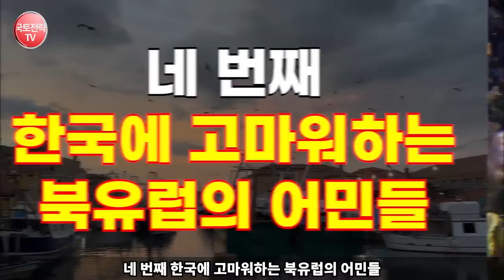한국인들의 ‘식량 창고’될🦀 뜻밖의 ‘내륙 바다’ 현재 상황 🌏🐟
세계적인 기후 변화와 해양 생태계 변화가 진행 중인 현 시점에서, 한국인들의 식탁을 지켜낼 새로운 '식량 창고'가 주목을 받고 있습니다. 눈에 띄게 높은 해발 고도의 내륙 바다들과 또다른 바다들이 그 주인공인데요, 이 영상에서는 한국인들의 밥상을 보호하게 될 전 세계의 바다와 뜻밖의 내륙 바다에서 나오는 다양한 해산물 자원들을 탐험해볼 계획입니다.

이탈리아에서 온 꽃게, 영국에서 온 골뱅이 등, 세계 각국에서 올 수 있는 다양한 해산물들이 한국의 식탁에서 어떤 변화를 가져올지 살펴보려 합니다. 🇮🇹🦀🇬🇧

본 영상에서는 다음 주제들을 함께 탐험합니다:

해양 오염과 기후 변화의 현 상황
내륙 바다의 위치와 특성
각 국의 바다와 내륙 바다에서 제공되는 다양한 해산물 소개
한국 식문화에 미치는 영향과 적응 전략
한국의 미래 식탁을 위한 새로운 '식량 창고'를 찾아보러 가요!